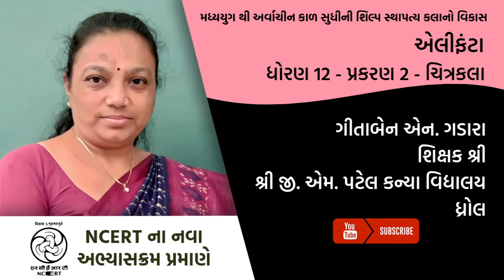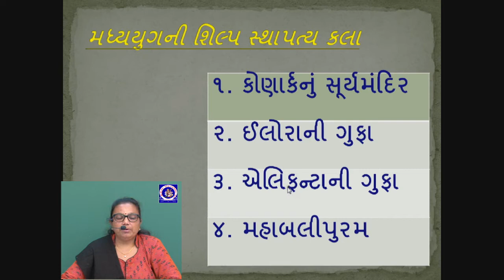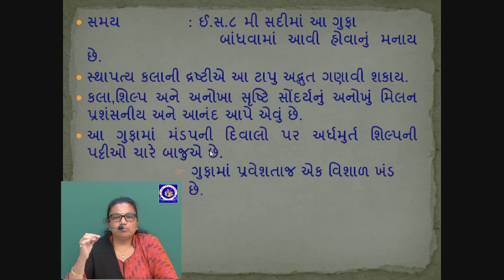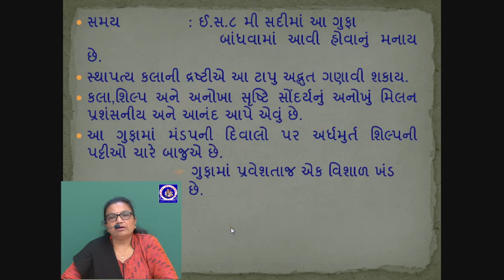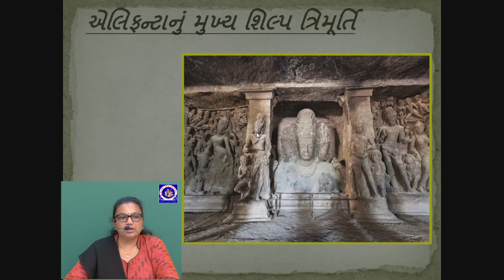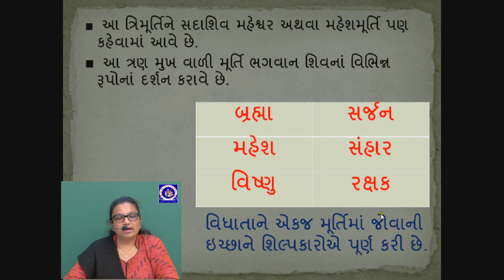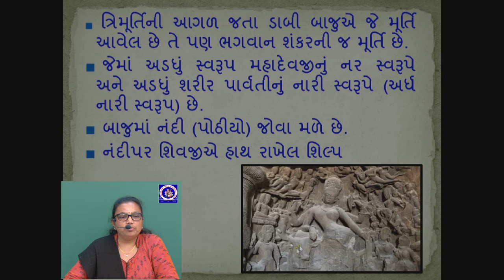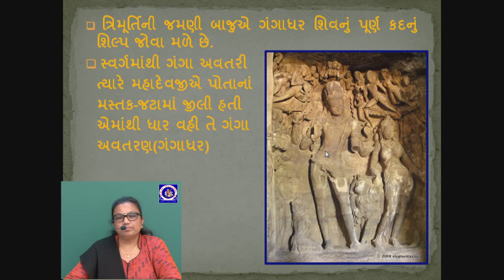ધોરણ 12 - ચિત્રકલા - પ્રકરણ 2 - મધ્યયુગથી અર્વાચીનકાળ સુધીનો શિલ્પ .. વિકાસ | Part 3| Gitaben Gadara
ધોરણ 12 - ચિત્રકલા - પ્રકરણ 2 - મધ્યયુગથી અર્વાચીનકાળ સુધીનો શિલ્પ સ્થાપત્ય  કલાનો વિકાસ
Standard 12 - Chitrakala - Chapter 2 | MadhyaYugthi Arvachinkal Sudhino Shilp Sthapatya Kalano VIkas ...

Lecture by :
Gitaben Gadara
Assistant Teacher,